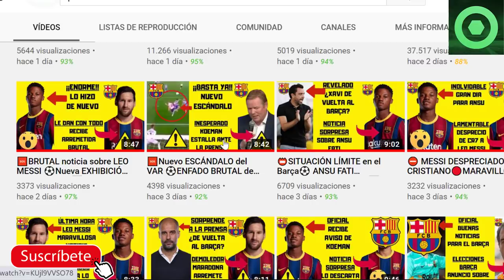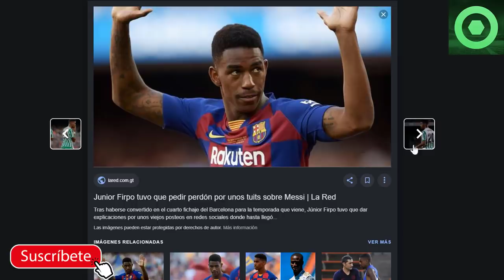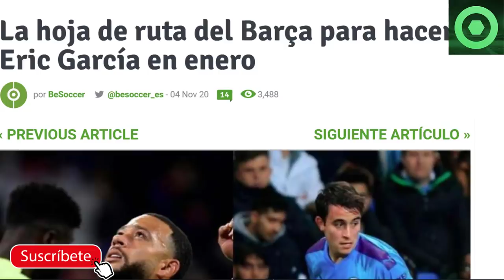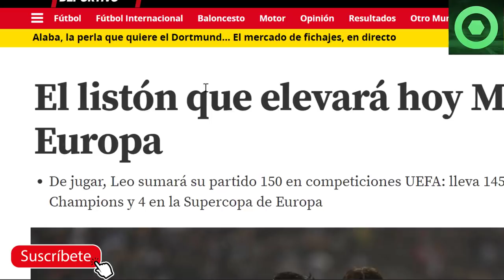🟡GRAN noticia de LEO MESSI 🔴ALERTA ROJA para RONALD KOEMAN 🟨4 TRANSFERIBLES del BARÇA para ENERO🏮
Analizamos varias noticias del Barcelona, como el expediente a Ronald Koeman por sus declaraciones tras el barcelona vs real madrid, el nuevo logro que está a punto de conseguir Leo Messi en competiciones UEFA como la Champions League, y las posibles altas y bajas en el mercado de fichajes 2021 FC Barcelona.

Fuentes:
besoccer
mundodeportivo
fcbarcelonanoticias